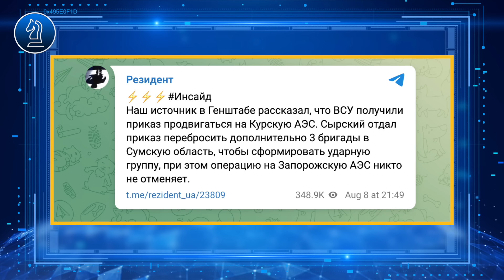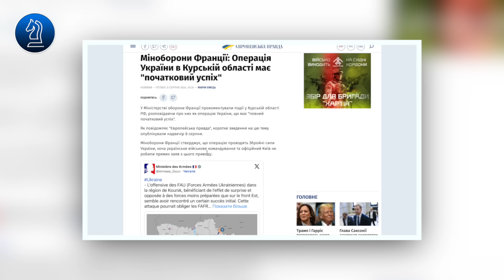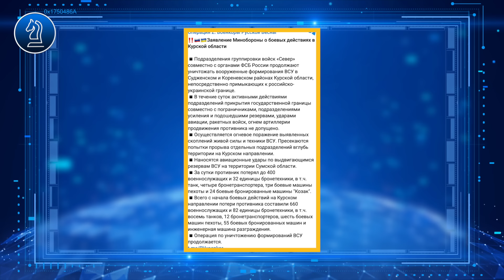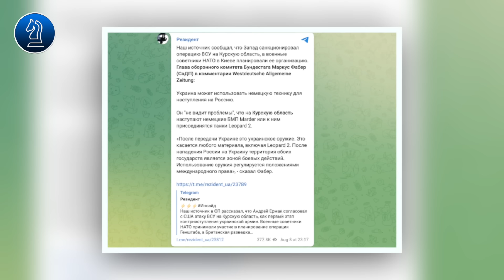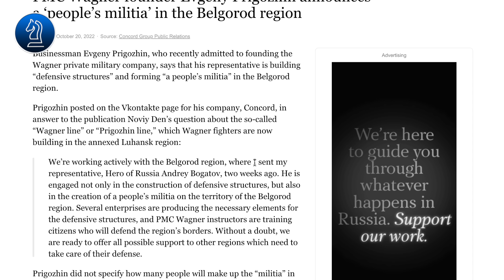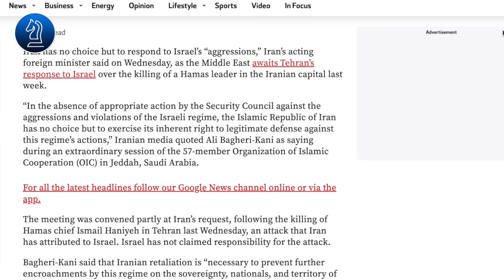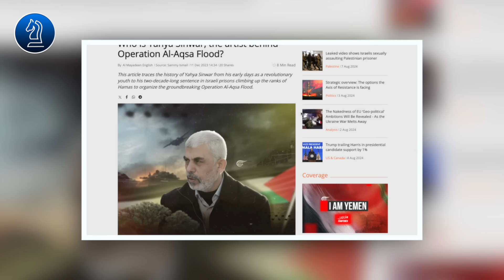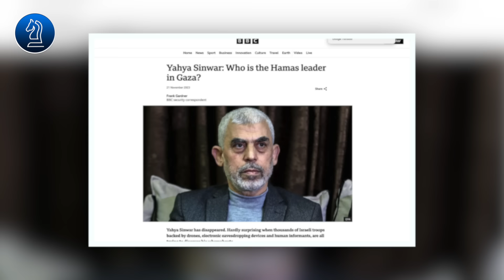Tiến lên đều đặn ở Donestk Nga sẽ sớm chiếm được pokovsk|| Bàn Cờ Thế Sự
Tiến lên đều đặn ở Donestk Nga sẽ sớm chiếm được pokovsk
HH xin kính chào quý vị, kính thưa quý vị, Tình hình tại khu vực Kursk vẫn tiếp tục nóng lên với nhiều diễn biến mới. Trong khi đó, Nga đang tiến lên đều đặn tại vùng Donestk và nhiều khả năng sẽ chiếm được Pokovsk trong nay mai. Đây sẽ là những diễn biến rất đáng chú ý trên chiến trường đông âu mà chúng ta cần phải phân tích. Và ngay sau đây xin mời quý vị đến với nội dung chi tiết